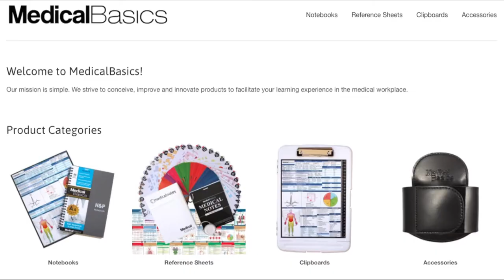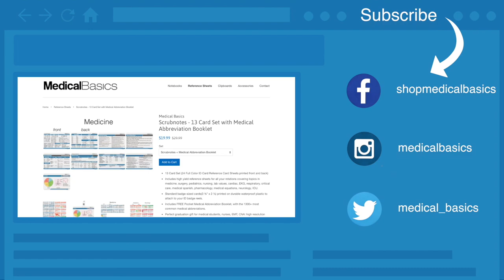How to read a CT Abdomen - Part 2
Here at Medical Basics, we hope to make your life as a medical student or nursing student a little easier! After graduating UCSF medical school, we’ve accumulated a lot of knowledge over the years. From things like reading a chest x-ray, to succeeding on your subi, or even how to get into med school, we’ve got you covered.